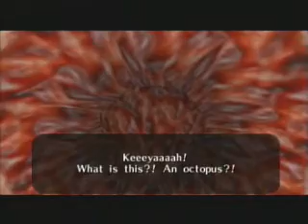Let's Play Ocarina Of Time Part 15: Slimy Hot Dogs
Since I don't have any Mario Sunshine recorded right now, I'll upload a second OoT video for you all.